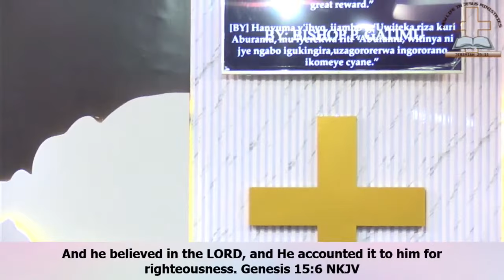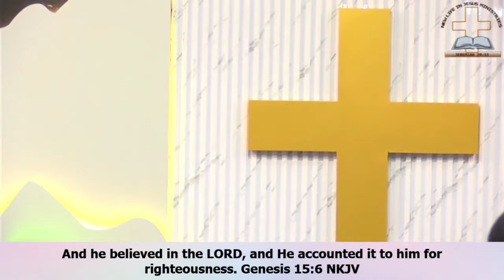Sunday Service 3rd Dec. 2023: Kigali Rwanda - New Life in Jesus Ministries || Bishop Peter Gatimu